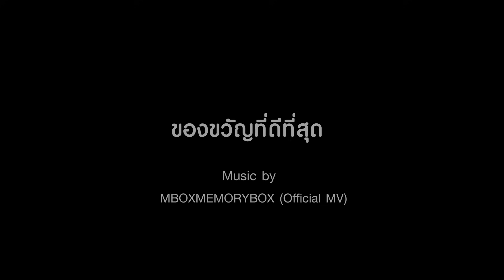Teaser "ของขวัญที่ดีที่สุด" (Female Version) - MBoxMemorybox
ของขวัญสวยๆ มีทำคลิป vdo และเพลงเพราะๆให้ด้วยไม่เหมือนใครแบบเดียวในโลก
มอบความทรงจำเป็นของขวัญกับ MBox

MBOXMEMORYBOX OFFICIAL
LINE :@mbox